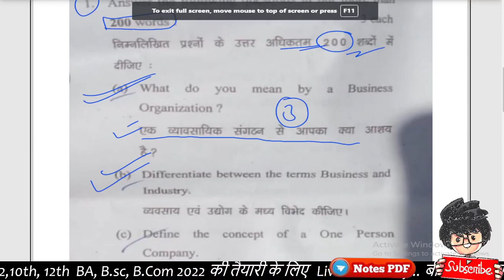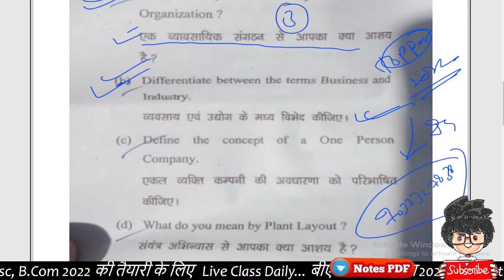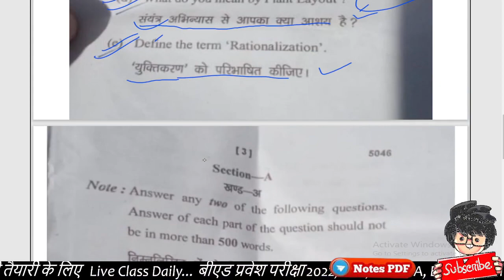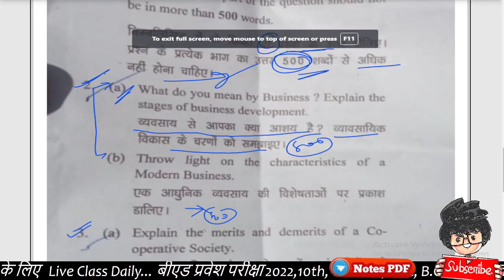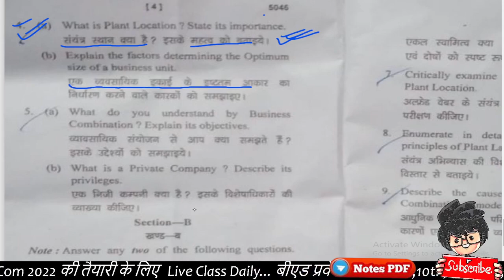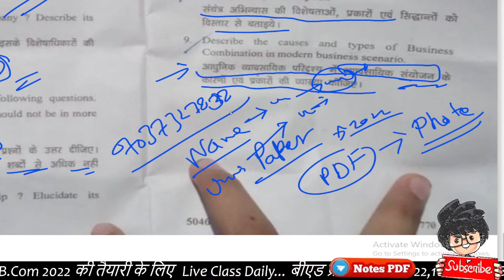Bcom 1st semester business organisation paper 2022/😂😂 Siddharth Nagar University/ By Suraj raj